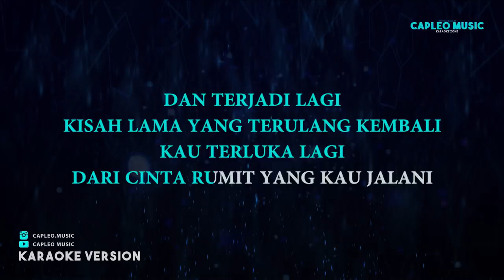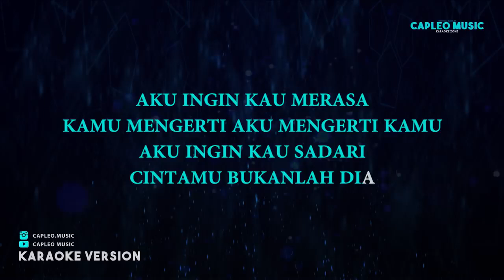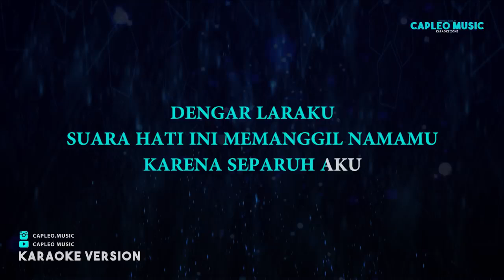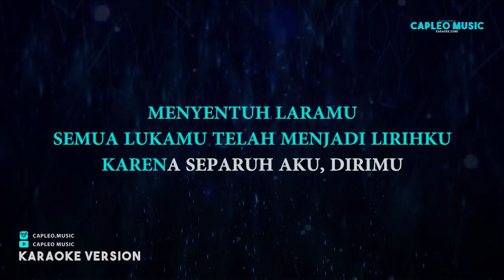separuh aku noah ,karaoke pria